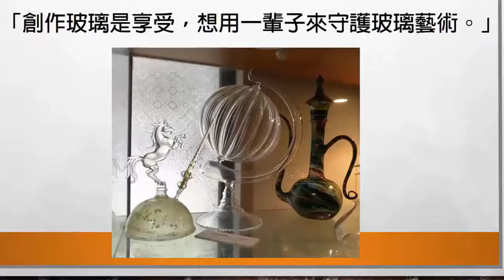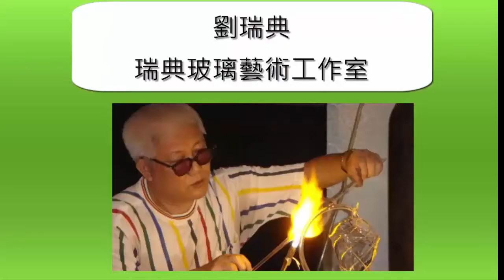7 3 劉瑞典與雙層玻璃杯